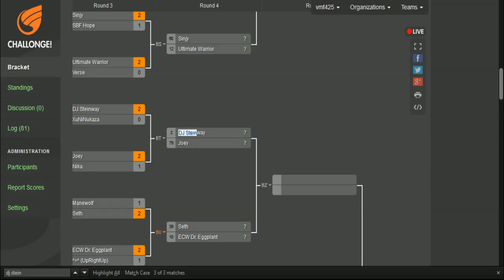Smash Attack 8 - SSB4 Arcadian - Pershado vs G5 Dugan / SBF Puma vs Ho3K Munoz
Pershado (Sheik) vs G5 Dugan (Fox)
SBF Puma (Luigi) vs Ho3K Munoz (Mario)